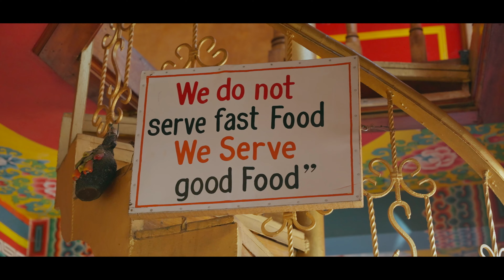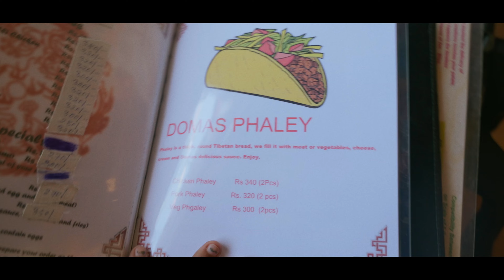We explored Landour Mussoorie like no one ever before!! Travel Food Tour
In this today's video I am taking you’ll with me to Landour a town in Mussoorie. Where I experiences best day of my life by visiting the most beautiful cafe of Landour, Enjoyed delicious Tibetan food like Thukpa with momo, Shapley and Honey fried noodles with ice cream. Enjoyed the company their humble cafe owner of Doma's! Visited tree house in forest spent a night in Mountains Along with a best walk in Private forest of Jabarkhet forest reserve which is must visit in Mussoorie!

All that i eat at Doma's
1. Chicken Shyaphaley - 200 rs
2. Mix vegetable Mokthuk - 200 rs
3. Honey Flat noodles with ice cream - 160 rs

Address: Ivy Cottage, Landour, Cantt, Mussoorie, Uttarakhand 248179

JNR Entry Pass
₹350.00
JNR Guided walk Entry Pass
₹600.00

Hosting and narration - Krishna Patil
Video Shot By - Mukesh Thakur

Shot on: Sony A7IV, Sigma : 24-70